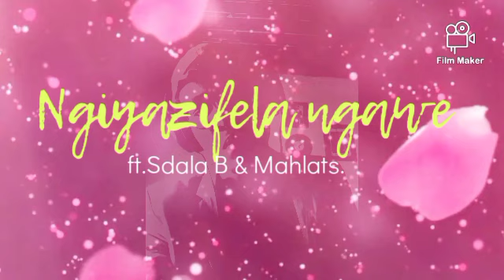French Paiyge -Ngiyazifela ngawe ft.Sdala B x Mahlatse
afro pop.